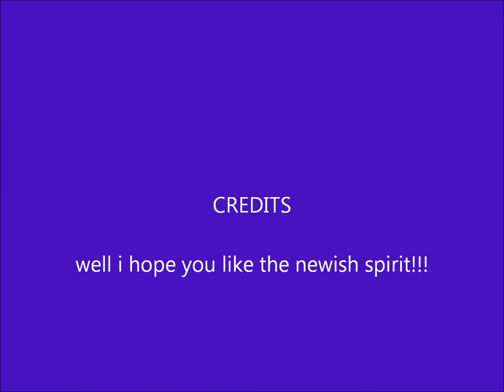Spirit update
yeaa i updated spirit...tell me if you like her or not ^^